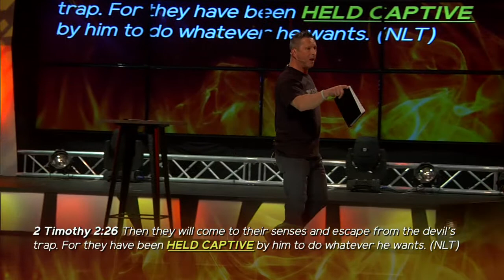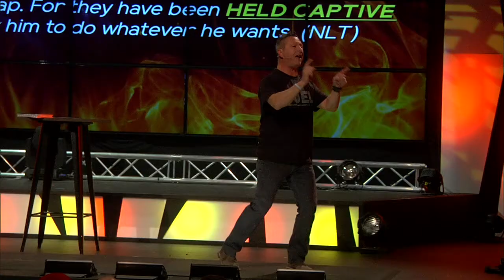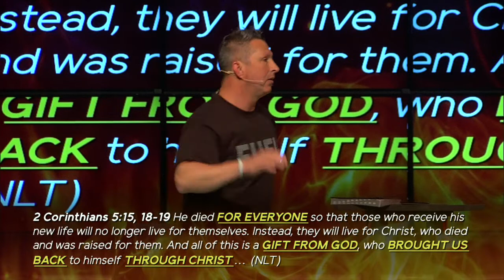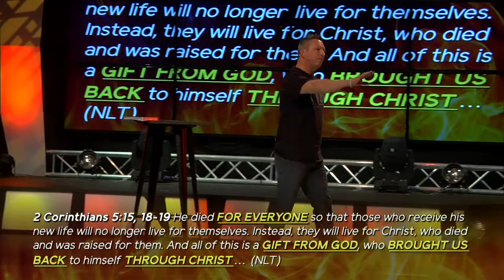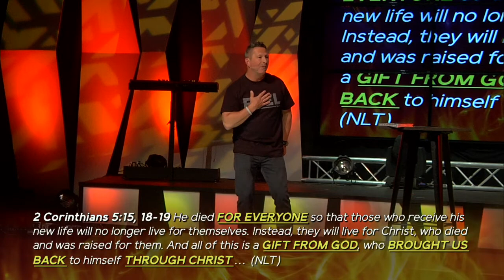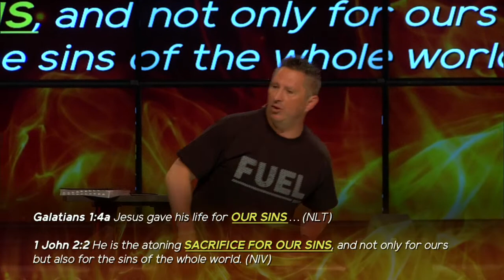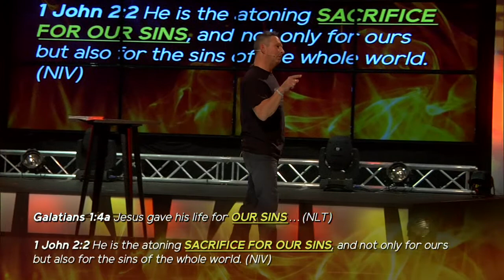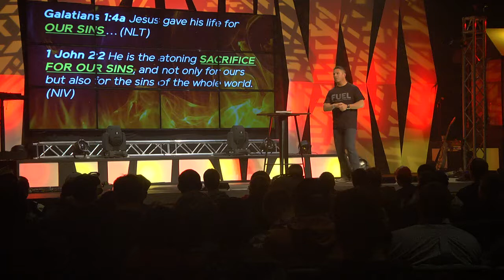FUEL Men's Conference - Session 1 | Pastor Anthony Milas